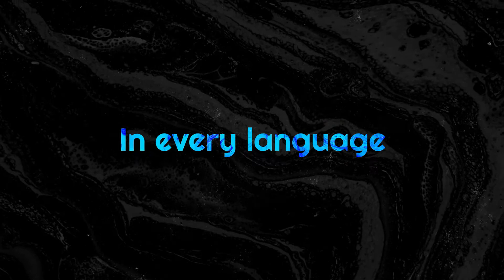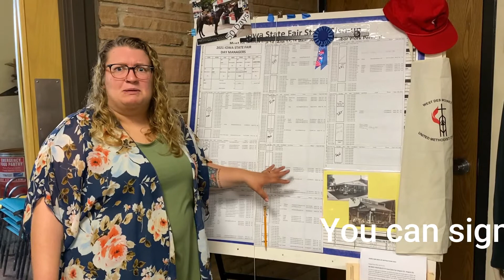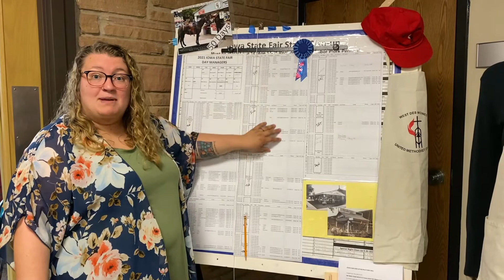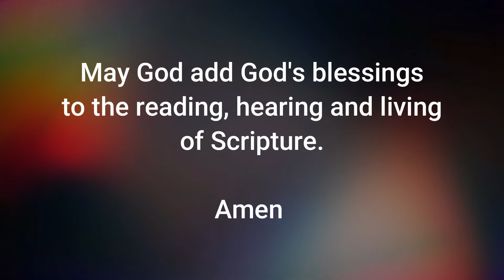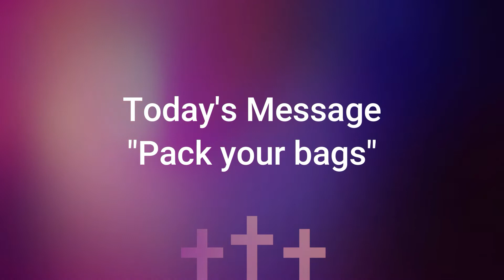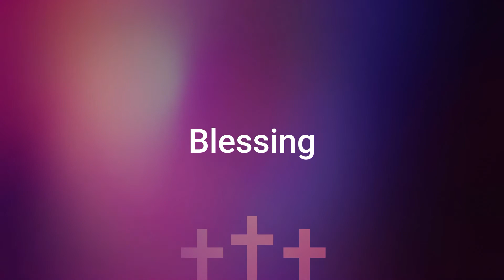"Pack Your Bags" Sunday Online Worship July 11 2021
Join us as Senior Pastor Andrea leads her first worship at WDMUMC.